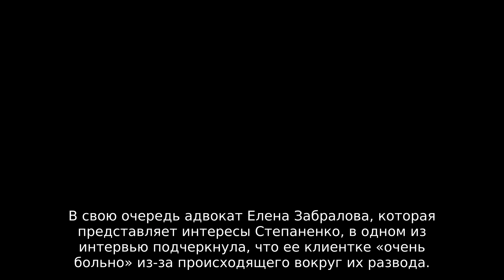«Косоглазая, уродина, крокодил»: музу Петросяна унижают в сети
Новая возлюбленная писателя и телеведущего Евгения Петросяна, 29-летняя Татьяна Брухунова пожаловалась на ненавистников, атаковавших ее инстаграм после того, как она в преддверии Нового года дала интервью Дмитрию Борисову в программе «Эксклюзив».

Реклама

По словам Татьяны, на момент их с Евгением Вагановичем знакомства он был одинок и вызывал желание помочь. Также она уверяла, что не виновна в распаде звездной семьи, — на тот момент артисты уже не жили вместе. Однако, несмотря на эти откровения, градус ненависти в ее микроблоге только повысился.

«Сколько злости меня сейчас окружает! Объемы зашкаливают! Косоглазая, сутулая, слепая, уродина, крокодил, проститутка… и это только те эпитеты, что не содержат унижений и брани», — написала Брухунова в своем инстаграме.

Устав от непрошеных советов и ценных мнений незнакомых людей о ее моральном облике, Татьяна попросила оставить ее в покое.

«Люди, что с вами? Для чего вы пришли сюда? Разве я звала вас? Оставьте, пожалуйста, свои доморощенные советы и комментарии при себе! Они мне не нужны! Уходите, пожалуйста, отписывайтесь!» — призвала Брухунова.

Отметим, что нашлись и те, кто не присоединился к травле, а поддержал девушку, посоветовав ей не реагировать на мнения совершенно посторонних людей.

В настоящее время пара отдыхает в Барселоне. Поселились Евгений и Татьяна в одном из самых роскошных отелей города, посещают модные рестораны и, судя по всему, хорошо проводят время.

Напомним, что в середине ноября 2018 года Хамовнический суд Москвы официально расторг брак Евгения Петросяна и Елены Степаненко.

«Cуд только что удовлетворил наше требование о расторжении брака, несмотря на то, что Степаненко всячески затягивала этот процесс. Мы считаем это маленькой, но важной победой. Евгений Ваганович отныне официально стал холостяком», — цитирует адвокат а Петросяна Сергея Жорина ТАСС.

Информация о предстоящем разводе артистов, проживших в браке более 30 лет, появилась в начале августа 2018 года. Из сообщений СМИ следовало, что Степаненко якобы рассчитывает получить 80 процентов совместно нажитого имущества. Сами юмористы мало комментировали ситуацию. Петросян говорил, что надеется на нормальное общение с бывшей супругой, тогда как Степаненко заявляла, что их расставание — «дело житейское».

Адвокат Жорин неоднократно отмечал, что сторона артистки старалась всячески мешать расторжению брака, препятствуя вынесению вопроса в отдельное производство.

После одного из заседаний, которое прошло в начале осени, он также подчеркнул, что если Степаненко согласится на получение половины совместно нажитого с Петросяном имущества, их спор завершится в кратчайшие сроки.

«Был удивлен, когда их сторона заявила, что Степаненко хочет даже меньше 50 процентов имущества. Это, конечно, поворот, — заявил он в интервью «Газете.Ru». — Надеюсь, что данное желание они также задокументируют и приложат к материалам делам. Тогда спор будет закончен уже в первом же заседании. Пускай даже не меньше 50 процентов, а именно половину — если все действительно так, вопросов больше нет. Но мне все-таки кажется, что это было сказано для красного словца, так как ранее она говорила о каких-то 57 процентах, сейчас уже другое число… Нет последовательности».

Кроме того, по его словам, сторона Степаненко сильно сгущала краски, заявляя о «травле» женщины в СМИ.

«Что касается заявления адвоката Степаненко о якобы идущей в СМИ травле ее клиентки, то, на мой взгляд, эти обвинения являются необоснованными. Никто никого не травит и не может травить. А вот то, что она хочет большую часть имущества и за это ее осуждают люди… Это логично», — отметил он.

В свою очередь адвокат Елена Забралова, которая представляет интересы Степаненко, в одном из интервью подчеркнула, что ее клиентке «очень больно» из-за происходящего вокруг их развода.